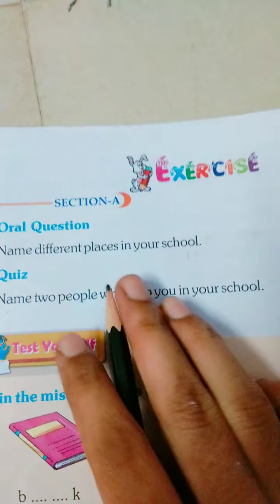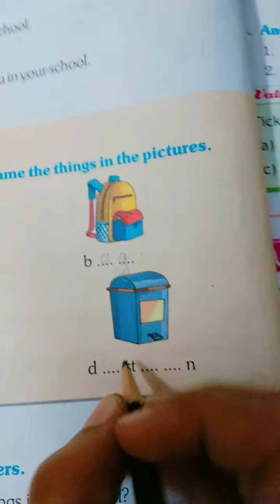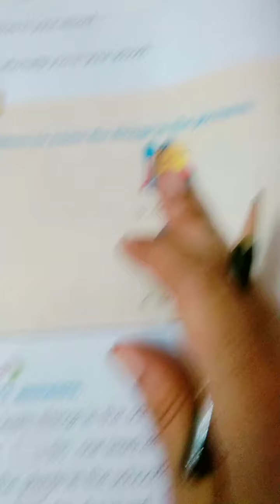Std 1st E evs ch 8 exercise